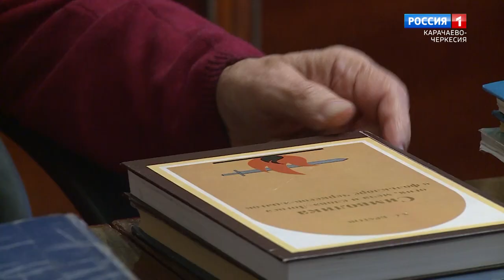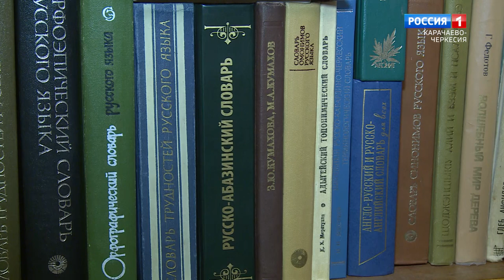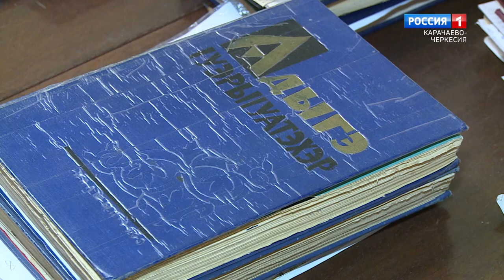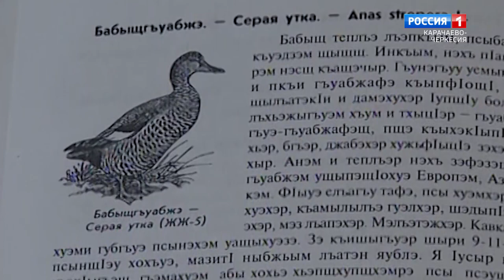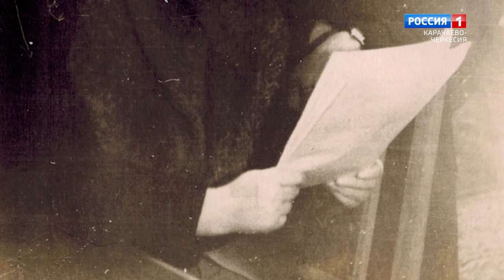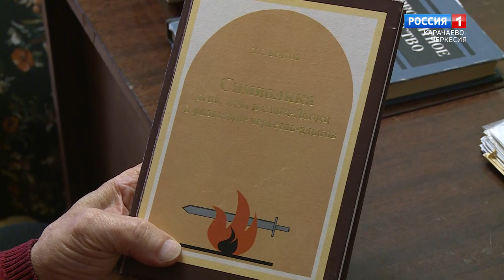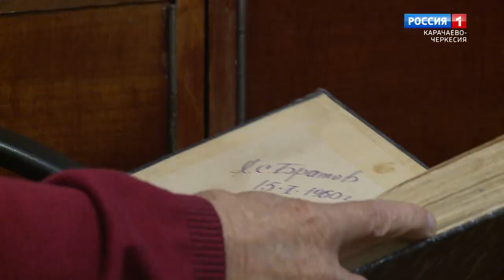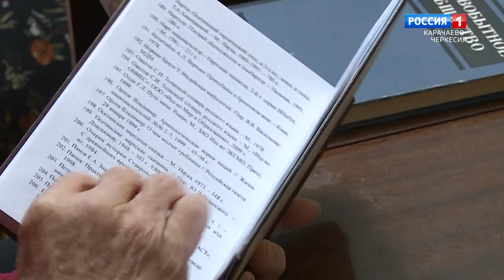"Повороты судьбы" (на черкесском языке)